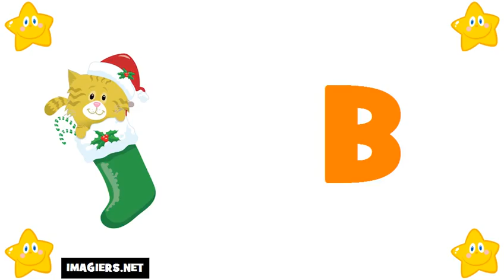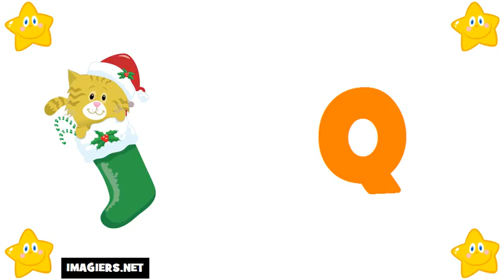Learn The French Alphabet